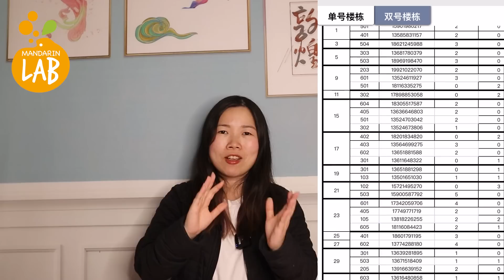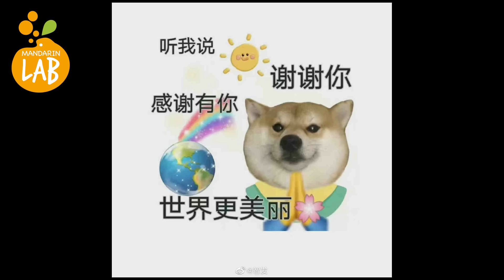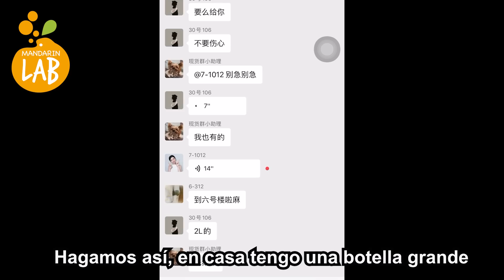El único lado positivo de esta cuarentena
La gente se ha organizado por su cuenta para conseguir comida y ya no hay crisis de abastecimiento. Hoy vemos el fenómeno de los 团长 que ha surgido en la cuarentena de Shanghai y la nueva relación entre los vecinos.